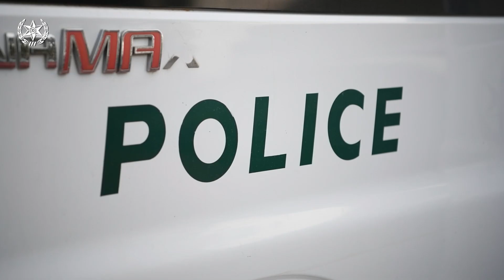פעילות לוחמי מג"ב ושוטרי משטרת ישראל נגד מחוללי פשיעה בעבירות השהייה הבלתי חוקית